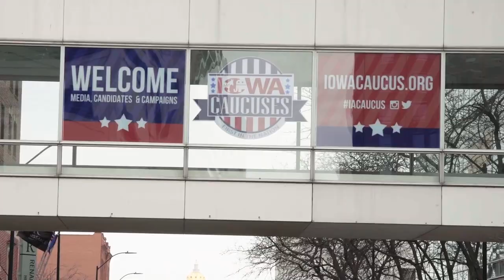"The Good Liars" Prank Politicians in "The Supporters" Produced by Michael Rappaport & Meidas Touch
The comedy duo behind "The Good Liars" are back with a new docu-comedy called "The Supporters."

Jason Selvig and Dvram Stiefler play Trump supporters who are hoping to become cable news hosts.

They travel the country in their van during the 2020 election pranking candidates and getting to know voters.

Like the rest of the country, the coronavirus briefly upends their plans...but they adjust and keep going.

They're even on hand at the capitol on January 6th.

This film can be streamed for free starting November 4th at TheSupportersMovie.com

It is produced by @MichaelRapaport   and  @MeidasTouch  .

This story aired on "The Issue Is: with  @elexmichaelson   ", California's statewide political show.

To see the full episode, head to TheIssueIsShow.com